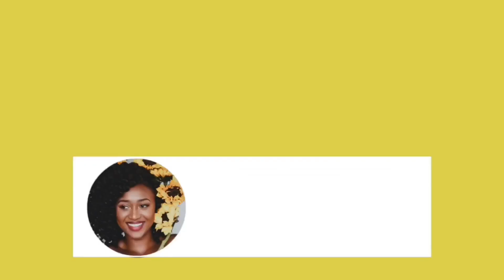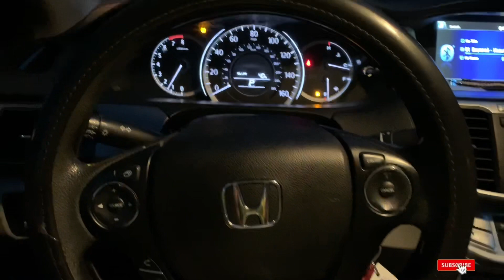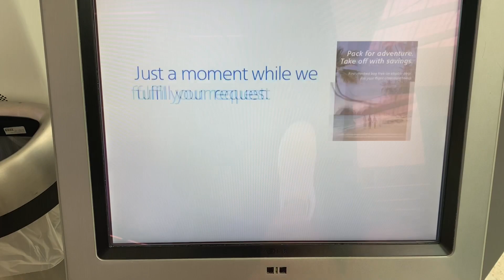Two days of traveling, Food, Training/ Vlog6 / Spend the day with me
Two long and tiring days of traveling.
👉🏾 Amusez-vous et surtout n’oubliez pas de vous inscrire s’il vous plaît. MERCI D’AVANCE

🤩 Have fun & be safe 💋
👀 See you soon with another video ☺️
Full workout link:

✖️I N S T A G R A M : @amisylle
✖️T W I T T E R : @amisylle
✖️C A S H A P P : $amisylla
✖️ P A T R E O N
✖️ A M A Z O N wishlist

TRIPOD: Selfie Stick Tripod, UBeesize for iPhone